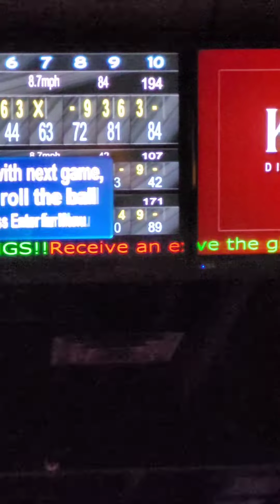Christmas Eve fun 12/24/21